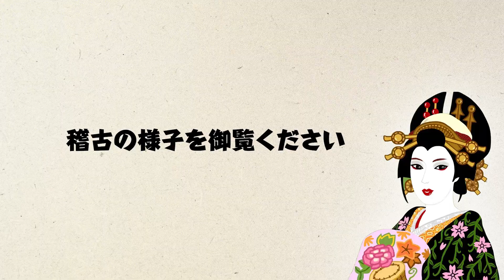【公演の舞台裏】バースデー公演の稽古の様子をお届けします！【竜小太郎】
8月1日に行われた竜小太郎バースデー舞踊会、ご来場いただいた皆さまありがとうございました！今回は、バースデー舞踊会の稽古の様子をお送りします！

◼️竜小太郎告知
RainbowtownFM 88.5MHz
竜小太郎と堤大二郎の「元気DE満タン！」
毎月第４月曜日　YouTubeにて公開生放送

⭐️DVD　CD 発売
1.CD発売中
「新宿旅鴉」cw「あゝ権八・小紫」

2.竜小太郎DVD発売中
「観まショ！魅せまショ！竜の道」
  料金　2,500円

⭐️公演
1. 竜小太郎バースデー舞踊会
      東京都中央区日本橋蛎殻町１丁目３１−１
     日程 : 8月1日（月）
      開演時間:[昼の部] 13:00 [夜の部] 17:00
      料金: 4,900 円
      お問合せ先:竜小太郎後援会　070-8901–5775
　   4月22日（金）一般発売

2. ASAKUSA大衆芸能フェスティバル　Vo.1
      出演  :竜小太郎　大上こうじ　神代知衣　松本梨香
　　　　 玉川カルテット　響彬斗速水瑛人　朝花美穂　東京力車　ほか
      東京都台東区浅草１丁目３８−６
      日程 :8月11日（木・祝）
      開演時間:14:00
      料金:
      特別席 8,000 円 ( 一階 1列~5列までの中央 )
      S 席 5,000円 ( 一階席~二階 3 列まで )
      A席 4,000円 ( 二階 4 列~ )
      B 席 3,000円 ( 三階席 )
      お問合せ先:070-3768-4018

3. Ryu Kotaro & Abetomo  LIVE LIVE LIVE  Vol.2
      東京都港区赤坂２丁目１３−１７ シントミ赤坂第２ビル 3F
      日程 :10月1日（土）/ 10月2日（日）
      開演時間 14:00  （30分前開場）
      料金: 4,000 円 （一般）3,500円（竜小太郎後援会）

 4. 2022年梅沢富美男劇団全国公演　全国ツアー
     梅沢富美男&研ナオコ　（特別ゲスト　竜小太郎）
　  全公演
　  チケット料金:全席指定席 7,000円
　  開演時間:[昼の部] 14:00  [夜の部] 18:00
　  チケット料金: 7,000円
    　日程 :2022年9月14日（水）
    　日程 :2022年9月30日（金）
    　日程 :2022年10月17日（月）
    　日程 :2022年10月25日（火）